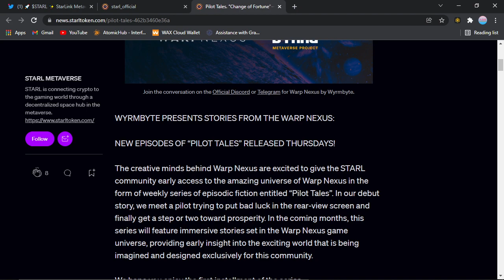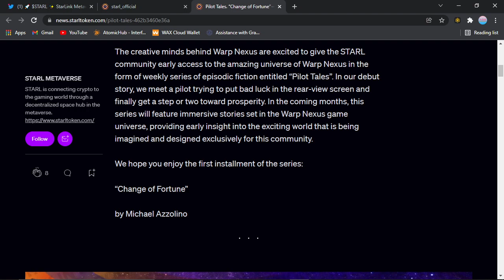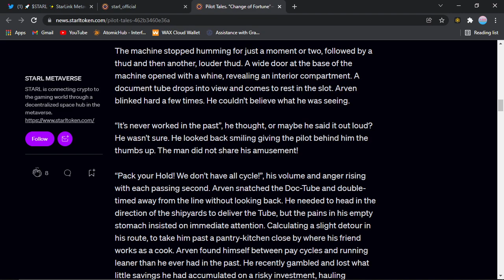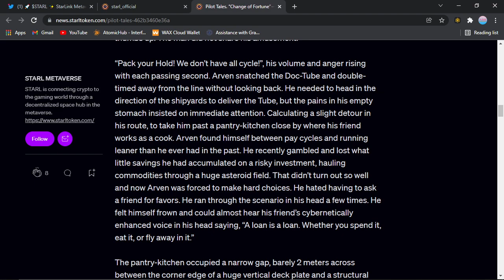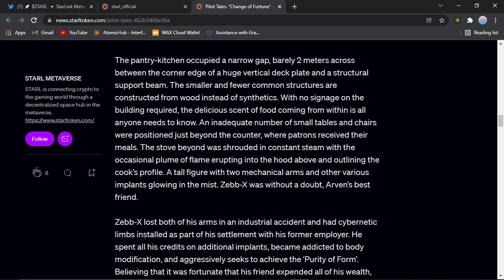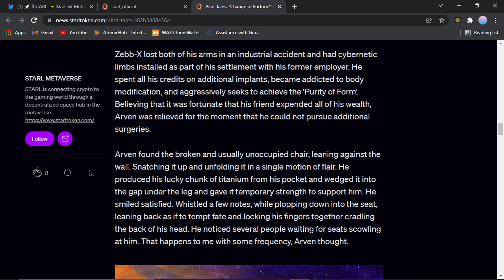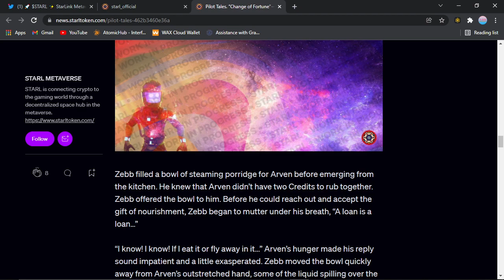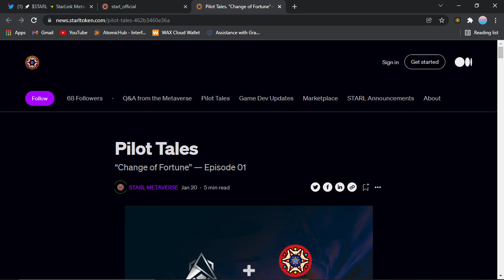$STARL (STARLINK) Metaverse New Update! NFT GAME LORE EPISODE 1 "PILOT TALES"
Hello! Starl (starlink) Devs have given us Lore from the Metaverse! Here I read you the first episode of "Pilot Tales"!

From Google: What is Starl metaverse?
The STARL Metaverse will be an ever-expanding interactive universe based in space, where NFT assets of satellites, living modules, custom spacecraft, virtual real estate, character modifications, and more all interact in a vast virtual economy.